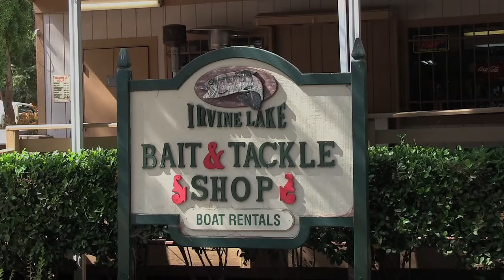Bass fishing 2 huge largemouth bass at Irvine Lake | Fish'n 4 FUN TV Show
Bass fishing.  2 HUGE largemouth bass at Irvine Lake.  Fish'n 4 FUN TV show filmed WON Bass Outdoor sports writer Bradley Schweit and Pro Bass Angler/Hall of Famer Mike Folkestad bass fishing at Irvine Lake.  While fishing in just a short amount of time, they both caught huge monster bass!  Great job guys!

Fish'n 4 FUN TV Show is produced by TC Sports Report.